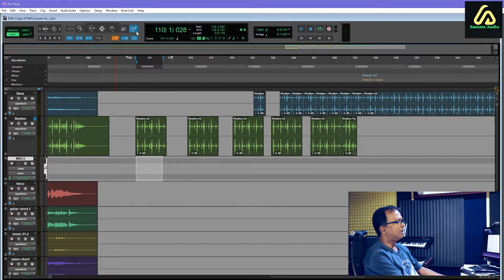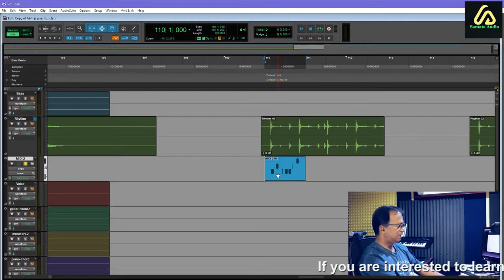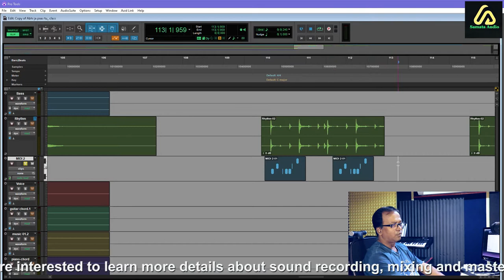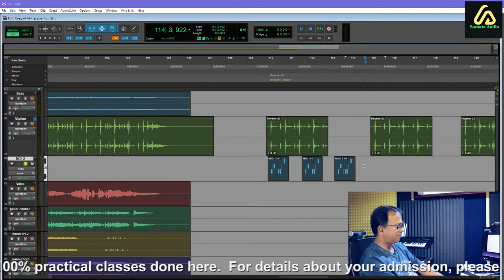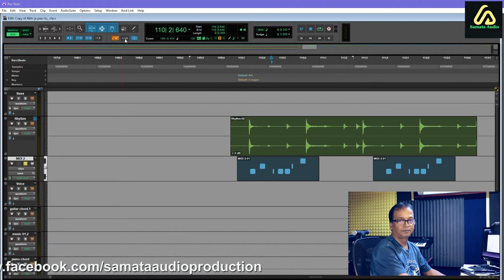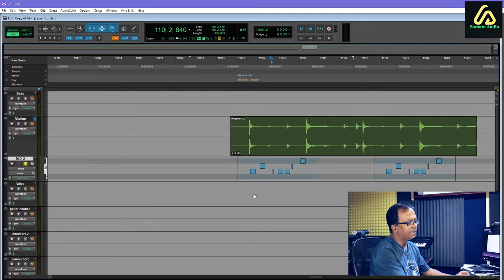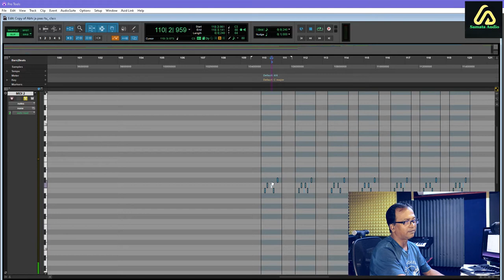AVID ProTools 2022 - Tutorial for Beginners- class 8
क्या आप हमारे स्टूडियो में सीखना चाहते हैं? फिर हमारे 'डिप्लोमा इन साउंड इंजीनियरिंग' पाठ्यक्रम में अपने प्रवेश के संबंध में हमें 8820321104 पर कॉल करें। आप हमारे ऑनलाइन प्रशिक्षण पाठ्यक्रम में भी शामिल हो सकते हैं! अधिक जानकारी के लिए, हमारी वेबसाइट पर जाएं I